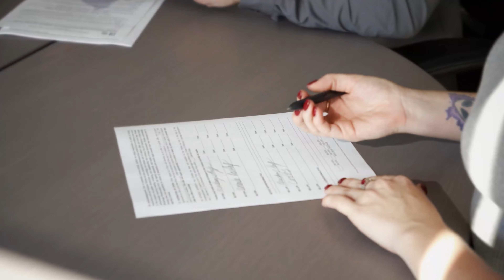Should you sell your house NOW or WAIT?!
Is it a good time to sell your house in 2022? Watch today's video to find out more!

Should I sell my house now before the market crashes? Should I sell in 2022? What do you need to do before you sell? Well, in todays video I go over if it is a good time to sell right now in this market, some of the pros of selling and how long it will take to sell your home.

The Husted Team at Jeff Cook Real Estate is located in Summerville, SC.